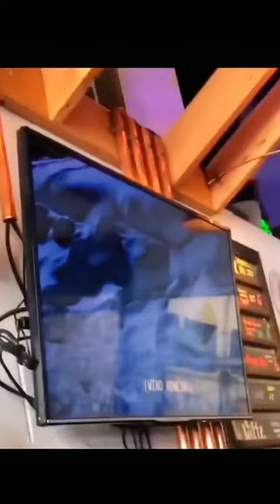Funny dogs 😂😂😂😂😂dog